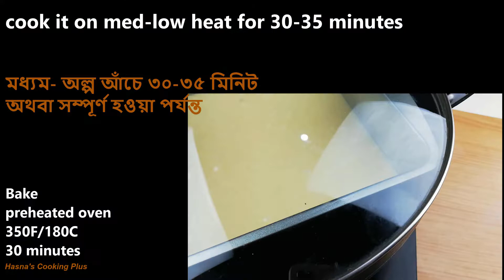Yummy Cake | চুলায় বানানো কেক রেসিপি | Tea time cake recipe without oven | Easy cake recipe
চুলায় বানানো কেক রেসিপি, সহজে কেক বানানোর উপায়, tea time cake recipe, yummy cake recipe, cake recipe without oven, how to make tea time cake, cake recipe without oven,

চিনি sugar 1/2 cup
ডিম egg 2
তেল oil/butter 1/2 cup
vanilla essence 1/2 tsp
ময়দা plain flour 1 cup
বেকিং পাউডার baking powder 1 tsp